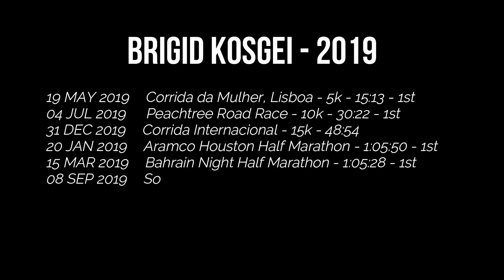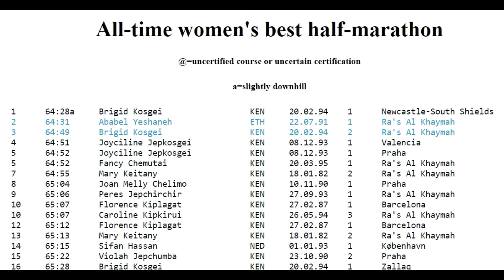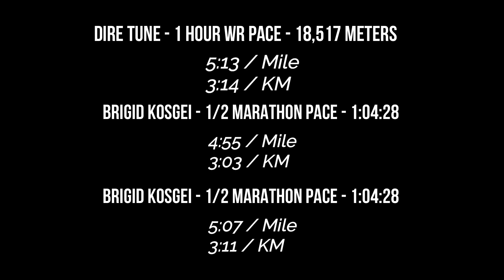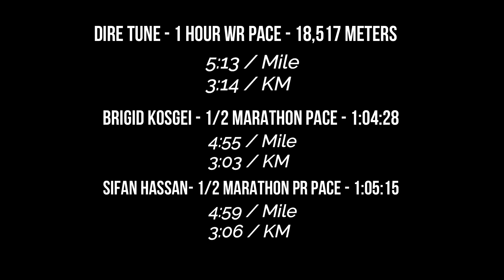This 12-Year-Old WORLD RECORD Was Just DESTROYED!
This will be a race to remember.

Sifan Hassan vs. Brigid Kosgei

Who do you have on top?